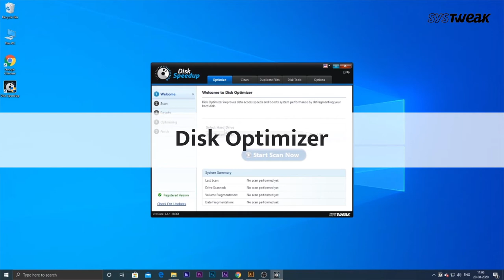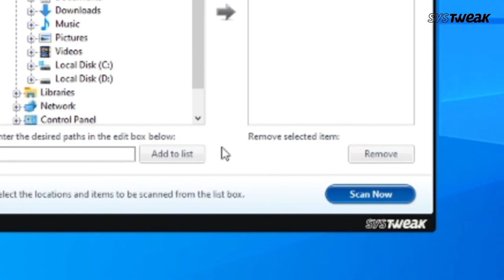How To Optimize Speed & Performance of Your Windows Hard Drive | Boost HDD ✅✅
Do you face speed challenges on your Windows 10 PC? Just like us do you also feel uncomfortable and pissed off while working on a slow running PC. If it is so, check out this video to boost speed and performance.The speed of a computer slows down with the time affecting its performance and efficiency. All you have to do is optimize your hard drive, uninstall redundant software or use an efficient software like Disk SpeedUp.